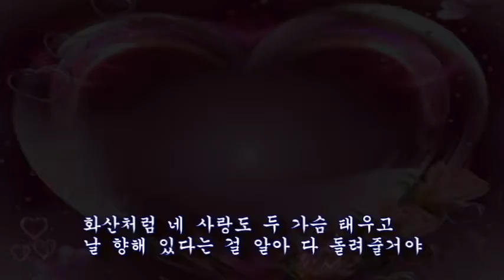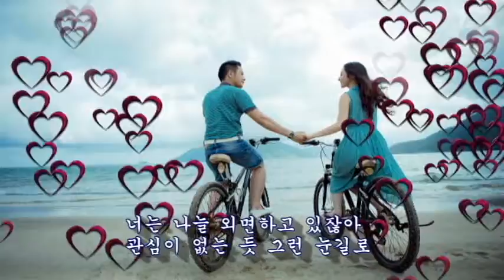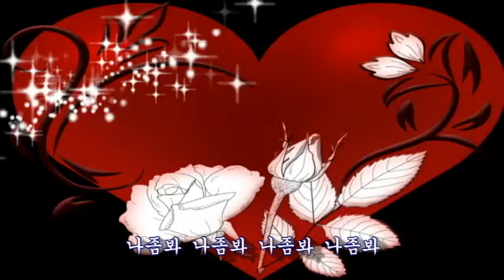신유 / 나좀봐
설명